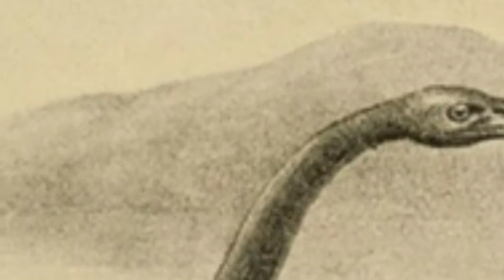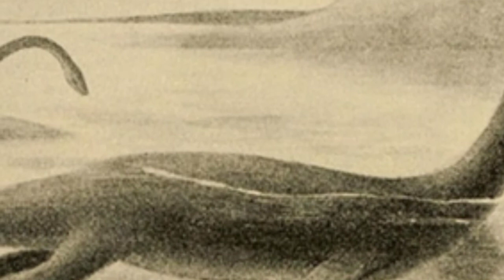The Loch Ness Monster - Is It Real? (Mini Documentary)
A brand new and exclusive mini-documentary talking about The Loch Ness Monster.

In this video we'll discuss the origins of the legendary Loch Ness Monster, reported sightings, historical accounts by notable people who have witnessed the beast, and much more.

Firstly, we'll look at what the Loch Ness Monster is, or what she is reported to be from a number of eyewitnesses who have seen her first hand. We'll then dive into a number of fascinating aspects of the Loch Ness Monster legend. These will include sightings by people in the Loch Ness area, known Loch Ness Monster attacks and near-misses, theories on how she may have become more active around the 1930's when a large number of sightings occurred and of course, the most famous and iconic piece of evidence that we currently have of the Loch Ness Monster, the surgeons photograph.

The surgeons photograph has been constantly scrutinized by experts in many scientific fields ever since it was first shown in 1934, however nobody has been able to determine with absolute certainty whether the photograph is a genuine picture of the Loch Ness Monster, or if it is in fact a hoax. There are just as many believers as there are detractors, and in this video we'll be looking at all the evidence available to see if the mystery can finally be solved.

Musician: Underbelly & Ty Mayer

Intro and end screen footage: Pat Whelen from Pexels

Don't forget to join the official Cryptid Central Facebook group